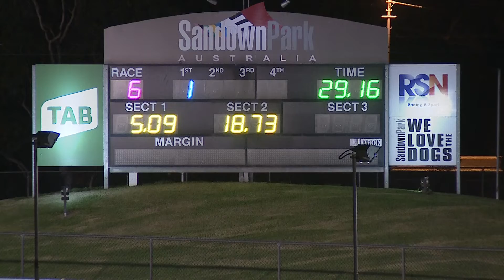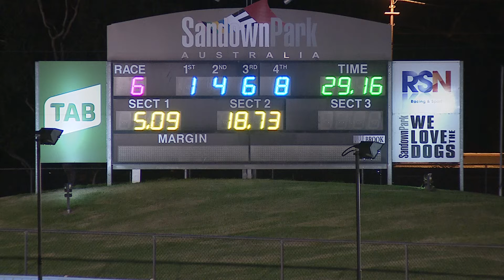2021 Easter Gift | Barooga Smoke